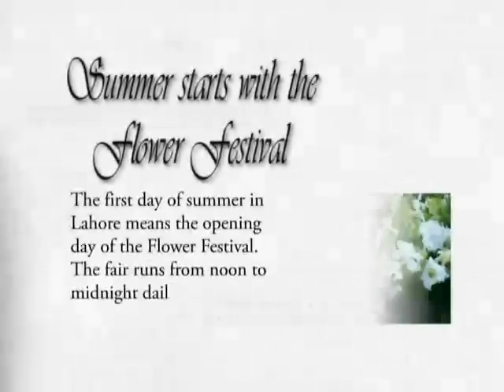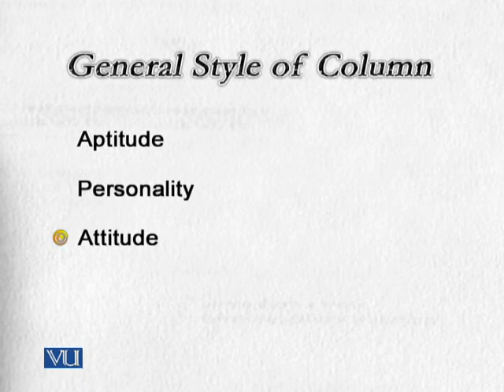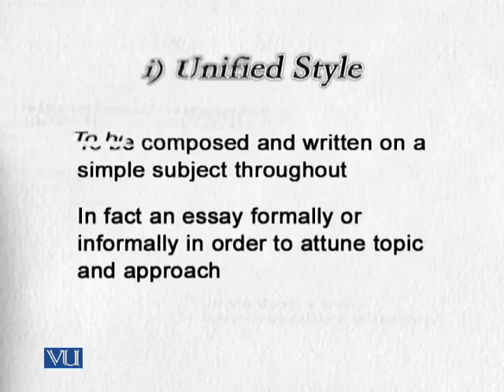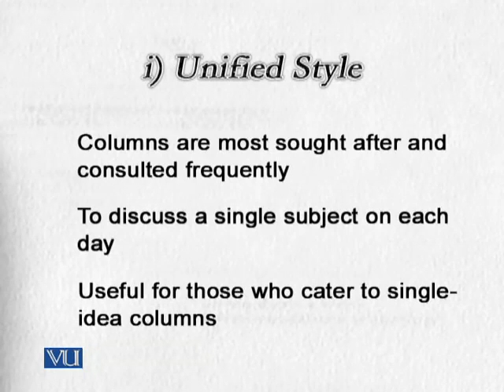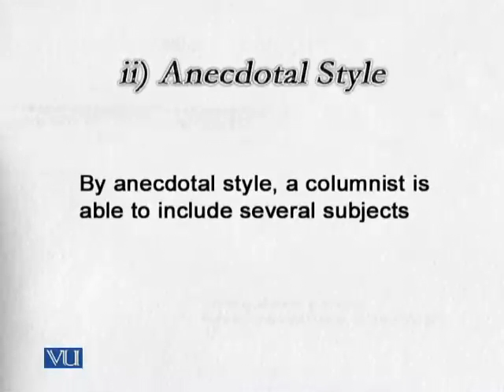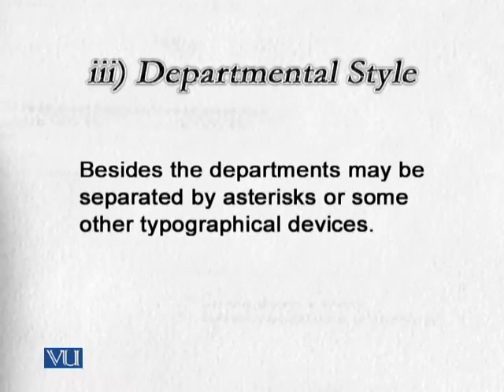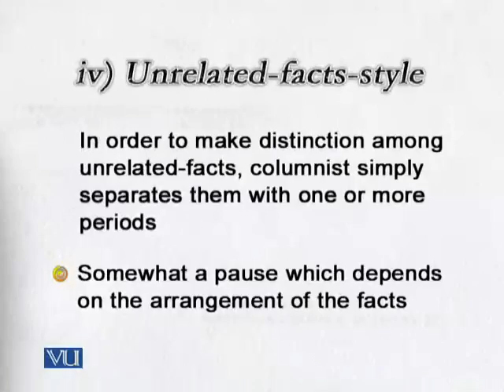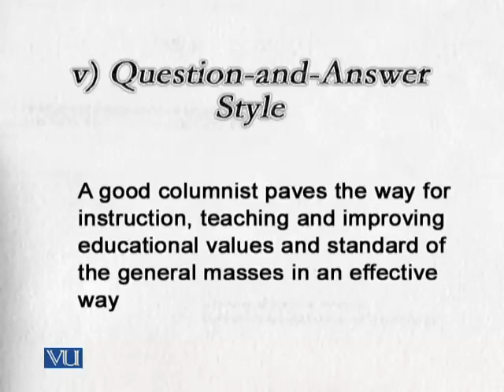MCM514_Lecture26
MCM514 Feature & Column Writing